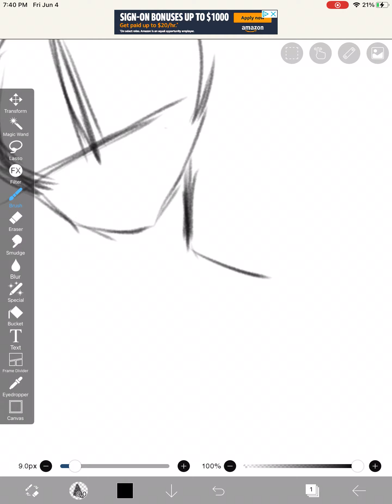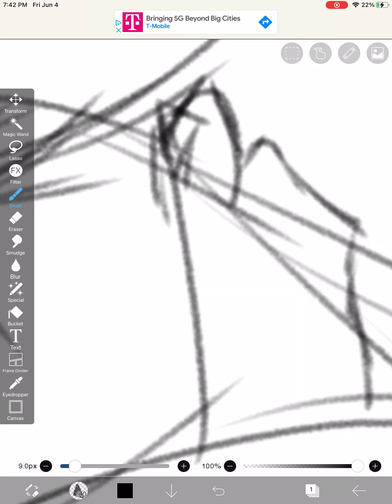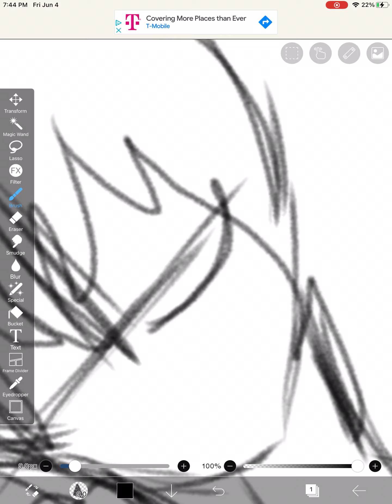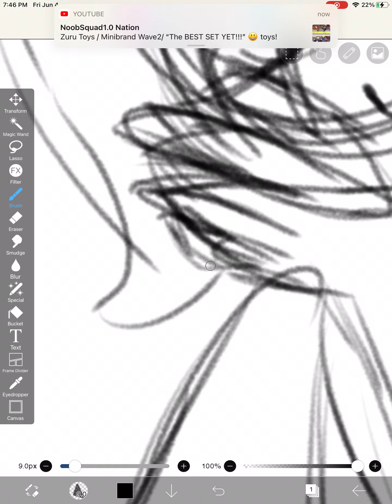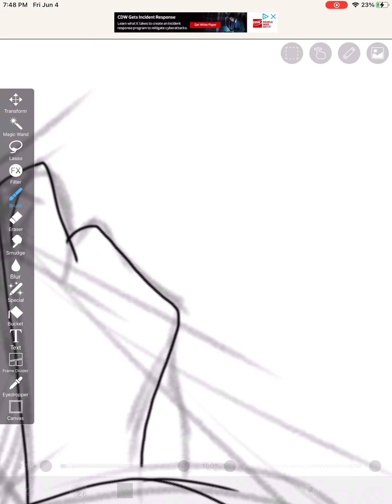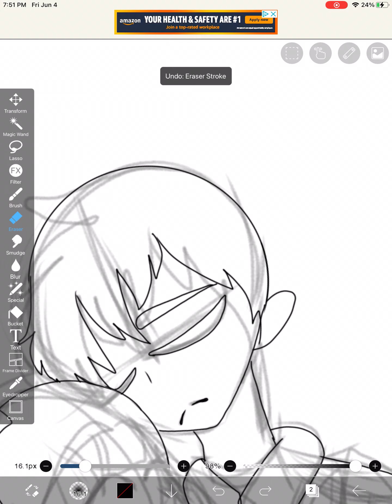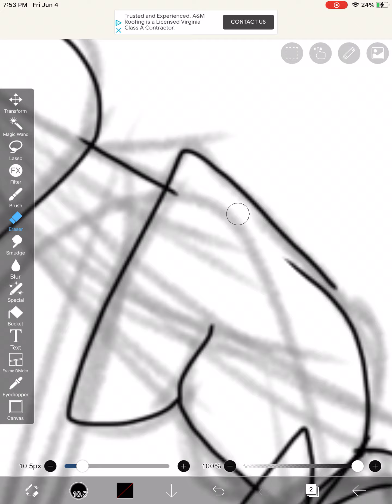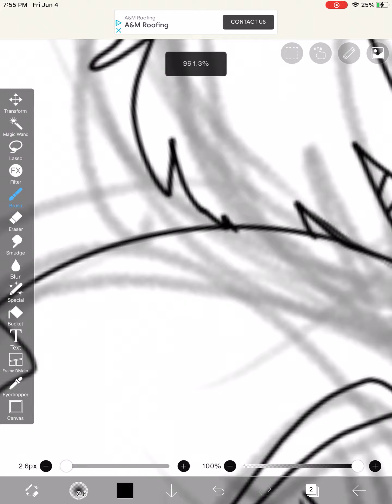omg this was part one but it didn't let me title.......